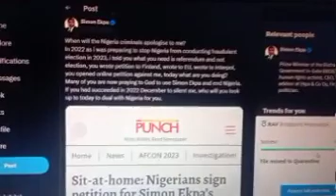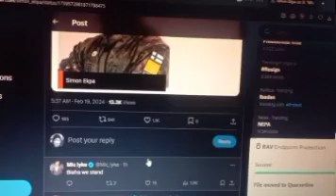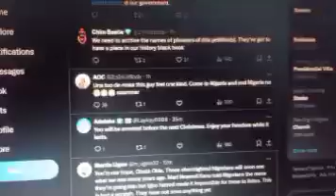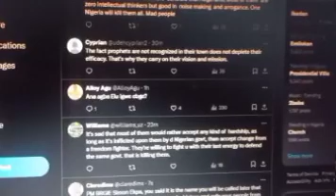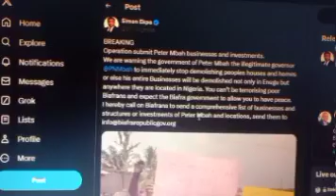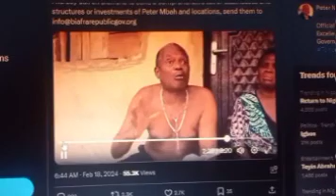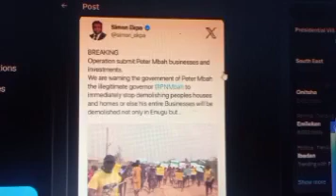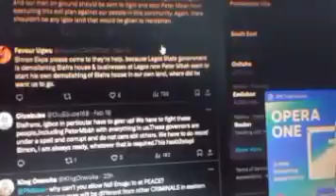This is THE Final Confirmation Of the inevitable Breakup of Nigeria into three nati